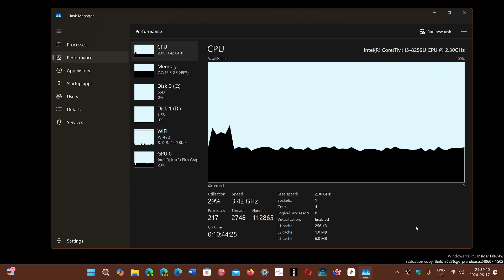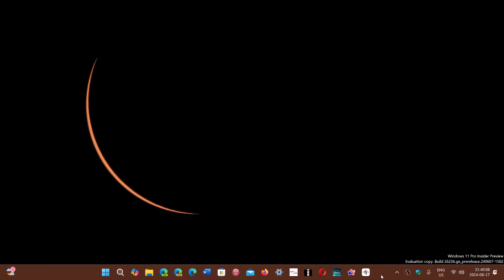Windows 11 24H2 Release dates are separated June for Snapdragon X series and Fall for Intel AMD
So, a weird way of launching 24H2 in two different moments , depending on the hardware